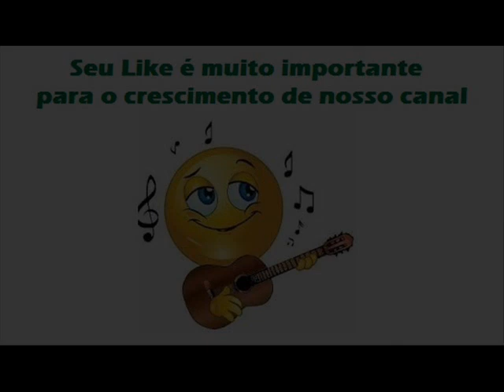12 Deixe De Choro - Lourenço e Lourival (1997)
Lourenço e Lourival (1997)